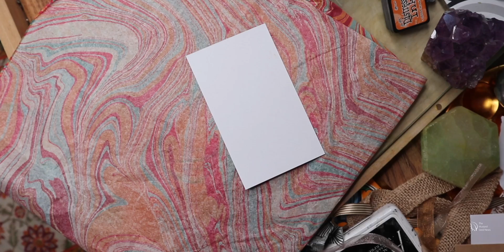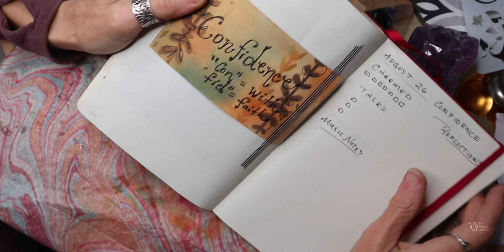26 Confidence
Hi!  In this series, I will be posting a video every day to go along with my daily blog entries that can be found This month, Inspired by a recent reread through of Joseph Campbell's amazing work, The Hero with a Thousand Faces, I will be following the hero's journey around the world - Aside from the first 4 introductory videos, this series will work in sets of 3: word, myth, and proverb, poem, or prayer.   Peace for now - and remember - stay CHARMED.

Music Selection:
Headlund
"For the First Time"
Mac Taboel
"Such Gossip"

Xxxx Amy